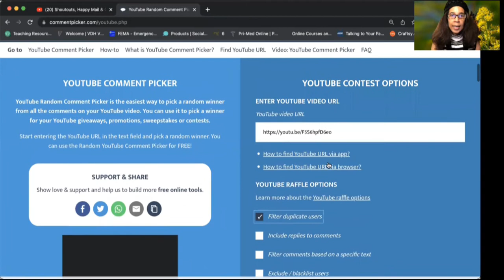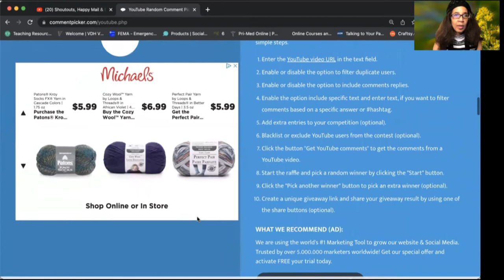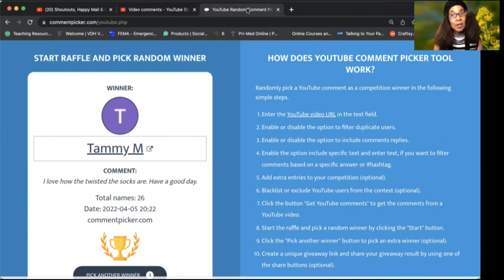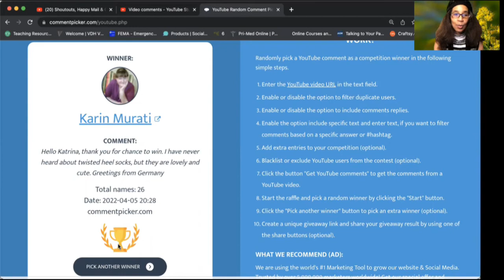VEDA #5 Sock Pattern Winners from Pricilla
In this video I use the random Youtube comment picker to choose winners for Pricilla’s beautiful pattern for Twisted Heel Crocheted Tube Socks.
Check the video to see if you are a winner!
Let’s Congradulate the winners and show love to them.
Many Thanks Pricilla for such an awesome pattern and opportunity!

Don’t forget to check my community page to see What’s For Dinner?

Winners have 5 days to claim their prize of an e-pattern